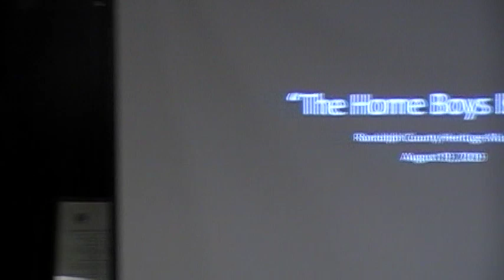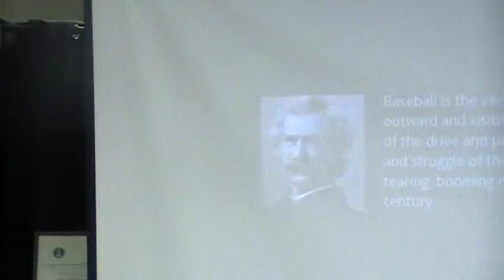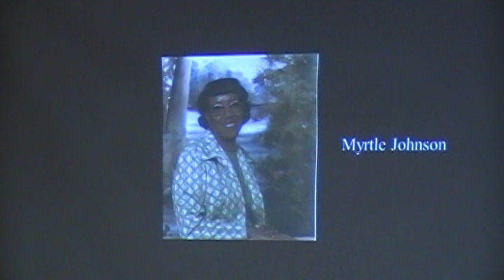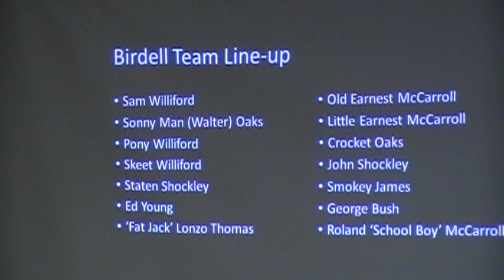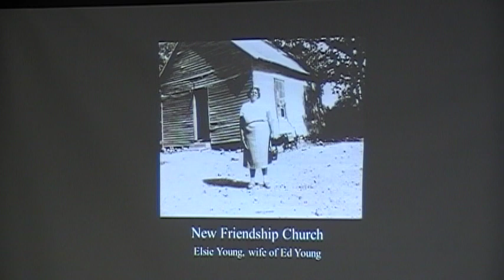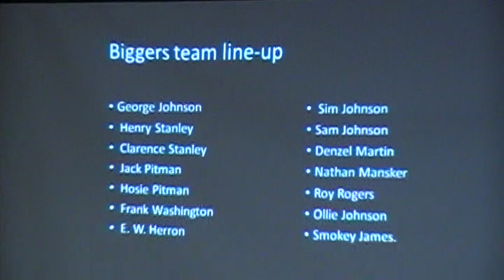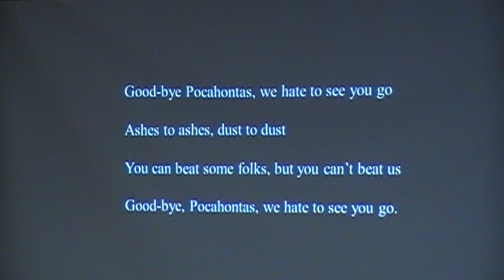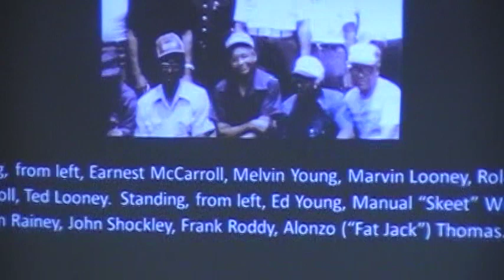Dr. Jan Ziegler speaks on African American baseball of the 1940's in Randolph County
Dr. Ziegler's account of her 1970's interviews with Roland and Helen McCarroll and Myrtle Johnson and their memories of the Birdell baseball team that grew into a northeast Arkansas baseball powerhouse in the 1930's-40's.